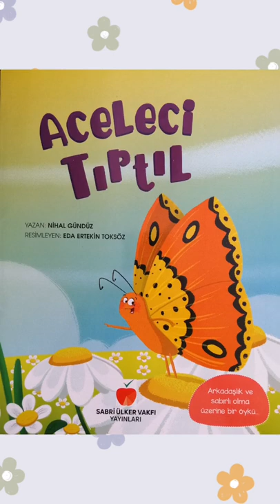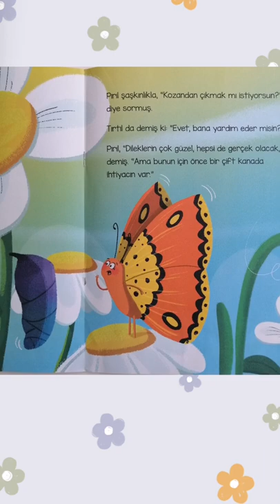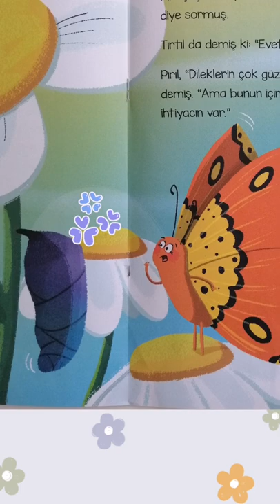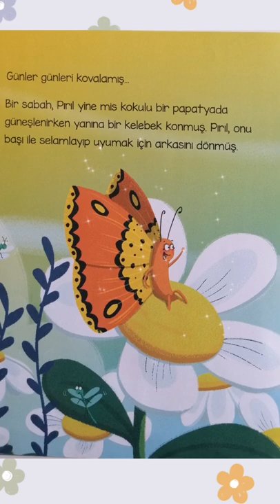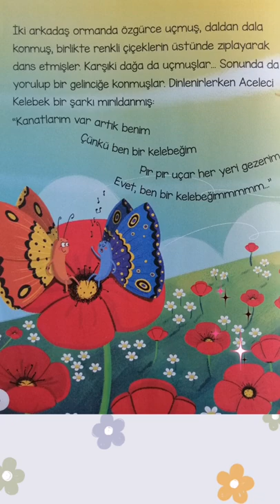Aceleci Tırtıl🐛 🦋 Çocuk Kitapları Masal Kitapları Sesli Kitap Dinle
Mercanın Kitapları

Kozadaki tırtıl biraz aceleciymiş, hemen kelebek olmak gibi bir derdi varmış. Ama kelebek olabilmek için sabırlı olmak gerekirmiş..

📚Sabri Ülker Vakfı Yayınları
📖Yazan Nihal GÜNDÜZ
🎨Resimleyen Eda Ertekin Toksöz